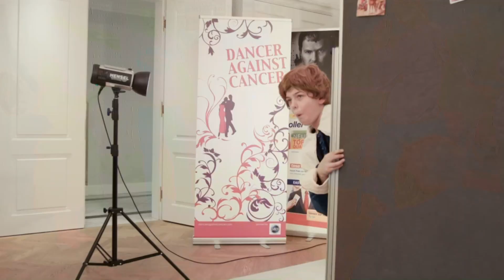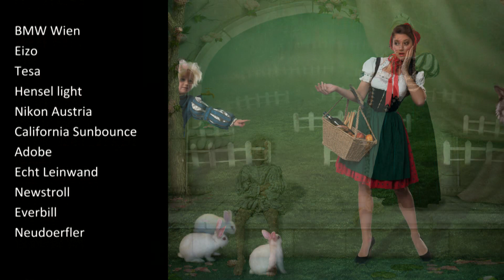Dancer against cancer calendar 2014 - photoshooting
Mummy and Daddy have cancer.Photoshooting for the DANCER AGAINST CANCER Calendar 2014 with Starphotographer Manfred Baumann. For this year's calendar Manfred took pictures of children where one parent suffers from cancer.It was a very emotional photo shooting together with 12 Austrian celebrities in fairy-tale costumes and themes. The project Dancer against Cancer and My Aid, helps people that suffer from cancer, along the lines of "if dreams/wishes come true"!